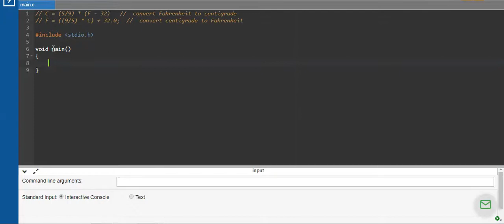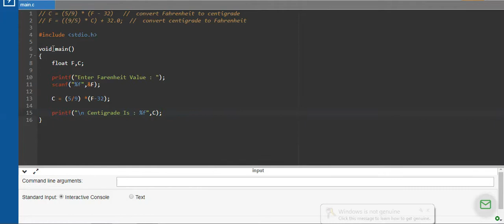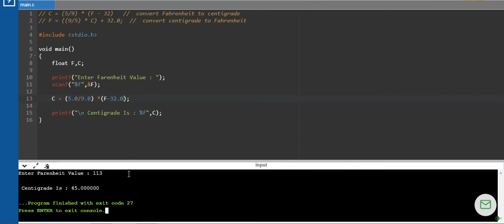#1 Fahrenheit to centigrade - C Exercise In Tamil